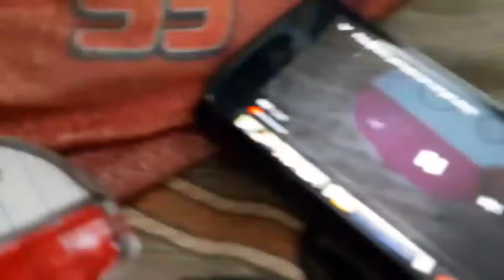Poland the plumber